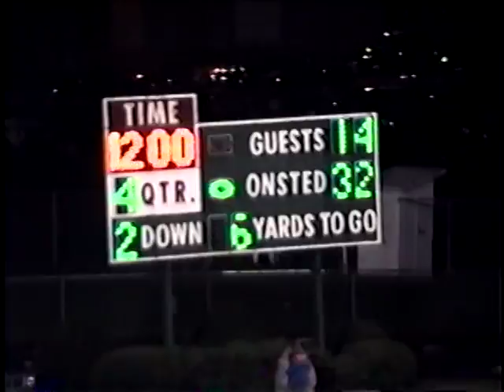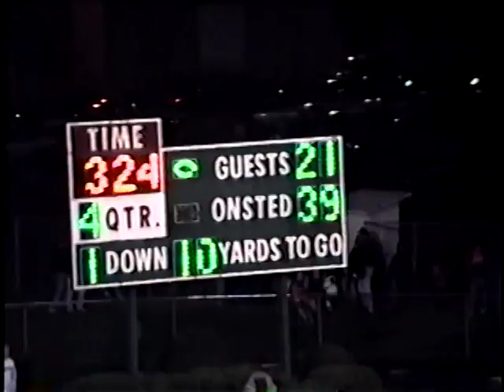1993 Onsted Football Addison Clinton